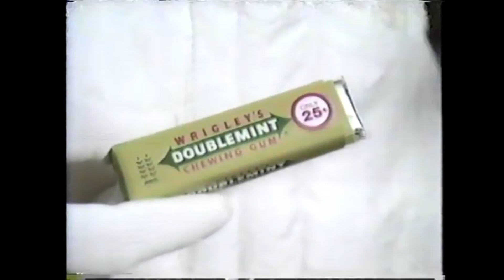MilchoMalefic - Dust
Late 80s TV moments.

Stargazing at Blank Skies!

Support DZlubiciastka using cryptocurrency

Using Bitcoin
1DsrfZQC94mv1bb5Jq6mxD7diEijaxmSfS

Using Bitcoin Cash
qrtqgjr63nra4jthdd9sfqd4xzhh6s9m2glt60unhk

Using Ethereum
0x8C433413F4a482965Bc5E178779B3A81257A223b

Using Litecoin
LexJKKUdP2SV3hBU2f99GGusHSQHxDLLjK